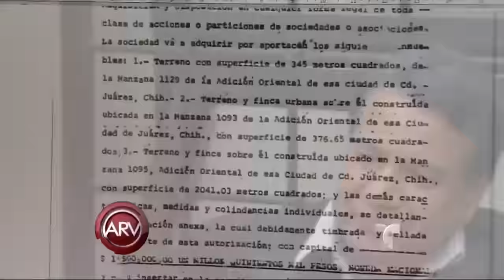Urquidi pelea herencia de otros hijos de Juan Gabriel | Al Rojo Vivo | Telemundo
El abogado de Silvia Urquidi afirma que al no mostrar documentos legales el testamento no tiene validez y cualquier hijo tiene derecho a pensión alimenticia.